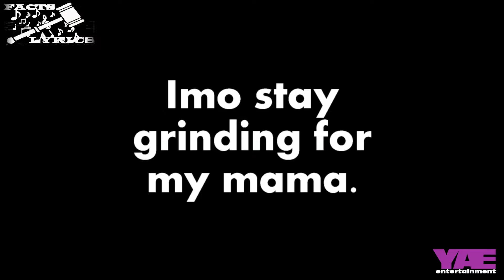Stilo Magolide - Facts or Lyrics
throwbacktime This is our first time doing 'Facts or Lyrics' with Stilo Magolide, let's see if his been dropping facts.